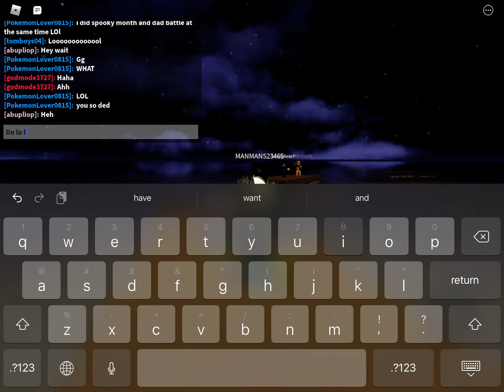Roblox pico basically fnf roblox